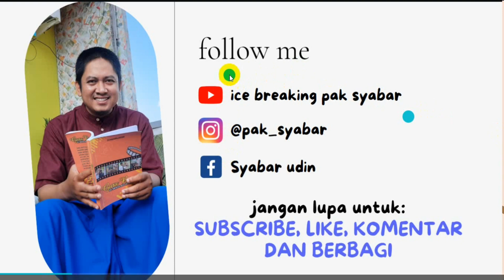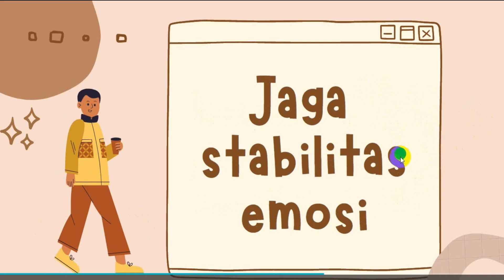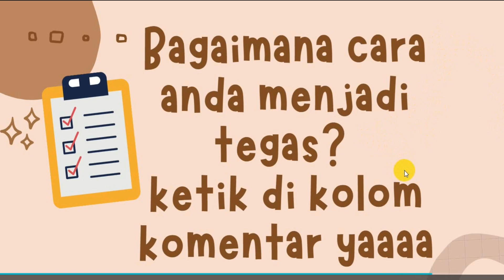TIPS MUDAH JADI GURU TEGAS: Tutorial Kelas Merdeka Belajar bersama Pak Syabar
Untuk menjadi guru kreatif, aktif dan menyenangkan tidaklah sesulit yang dibayangkan. Dimasa sekarang ini, bukan zamannya lagi model teacher centered ataur semua terpusat pada guru, guru serba tahu, guru serba bisa. Kita mesti melibatkan peserta didik dalam setiap aktifitas pembelajaran di kelas. Agar kelas menjadi lebih hidup, menyenangkan dan merdeka.

Pada kesempatan video-video kali ini, Pak Syabar akan memberikan tutorial kelas menyenangkan, tips menjadi guru kreatif, aktif dan menyenangkan, tutorial mengelola kelas agar menjadi lebih aktif, kreatif dan menyenangkan. Intinya bagaimana guru menjadi merdeka mengajar, kelas merdeka, siswa merdeka belajar dan sekolah merdeka belajar.

Untuk menjadi guru kreatif, aktif dan menyenangkan, tentu saja perlu banyak latihan, latihan dan mencoba berbagai macam tips dan trik menjadi guru yang aktif, kreatif dan menyenangkan. Para calon guru penggerak atau guru penggerak sangat perlu untuk mempraktikkan tips dan tutorial yang ada di video-video ini sangat baik untuk dicoba dan dipraktekkan oleh para guru, terlebih para guru pemula agar kelasnya menjadi kelas yang menyenangkan dan anda menjadi guru kreatif yang dirindukan siswa.

Semoga video-video tutorial menjadi guru dan kelas menyenangkan bersama Pak Syabar ini bermanfaat dan berguna bagi para guru. Selamat mencoba!

Salam hangat,

Pak Syabar

tutorial kelas menyenangkan
tutorial jadi guru kreatif
guru merdeka belajar
kelas merdeka belajar
siswa merdeka belajar
sekolah merdeka
pendidik nusantara
calon guru penggerak
guru penggerak
kemendikbud ristek
kemenag
tutorial guru pemula
guru pemula yang kreatif
trik jadi guru kreatif
guru merdeka belajar
komunitas guru belajar